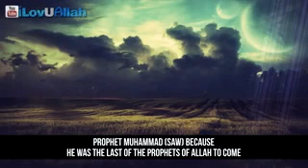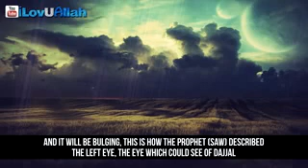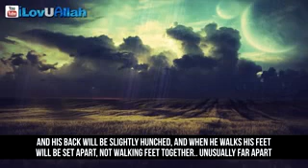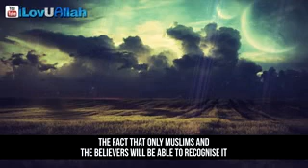Description Of Dajjal (Anti-Christ). By Dr Bilal Philips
Description Of Dajjal (Anti-Christ). By Dr Bilal Phillips.